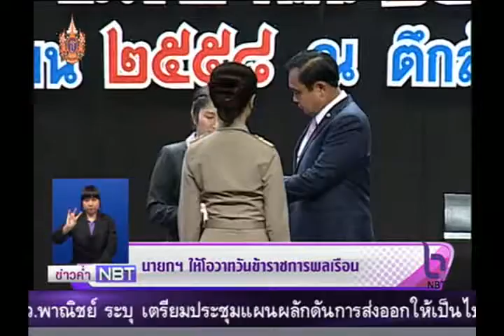นายกฯ ให้โอวาทวันข้าราชการพลเรือน